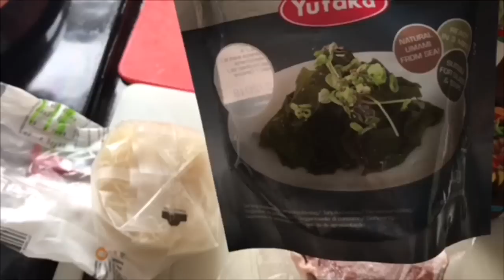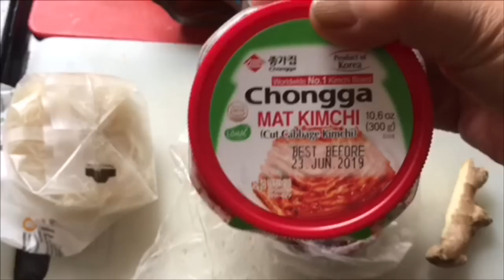越吃越美，越吃越想干？逢三必说的事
干下去？？？我可没说一个脏字儿！发誓！全是健康的事儿！喜欢我的视频？感激打赏支持paypal.me/ChunYangMuDan 谢谢！